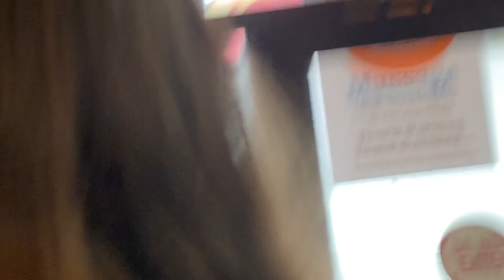Okoboji Road Trip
This video is about Okoboji Road Trip